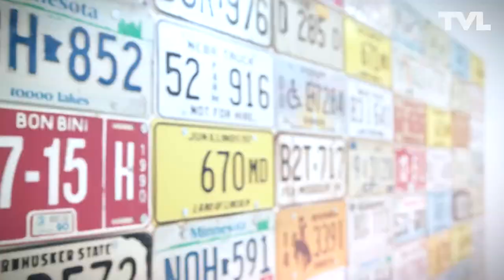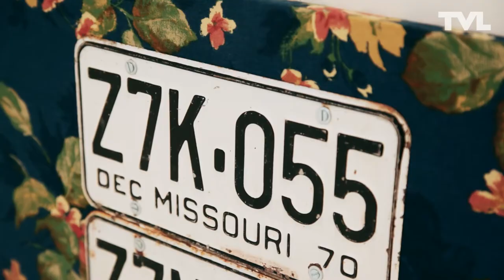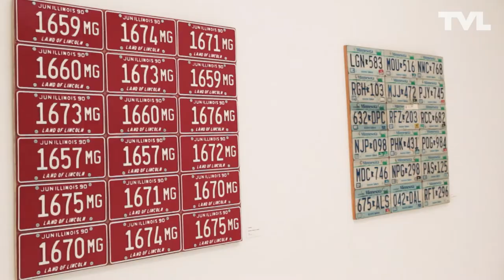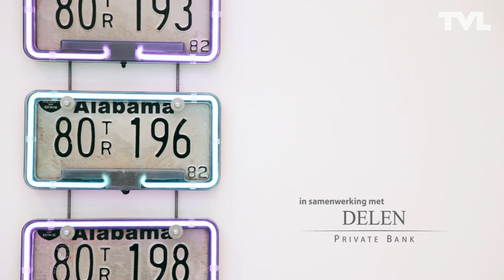JAN HENDERIKSE @ EASTMEN GALLERY 2015 Tjing Tjing Kunst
JAN HENDERIKSE ZERO ARTIST @ EASTMEN GALLERY BY JOHN VAN ECKEREN